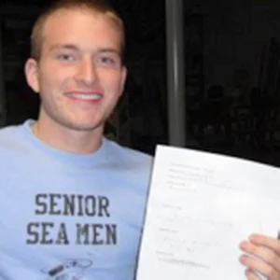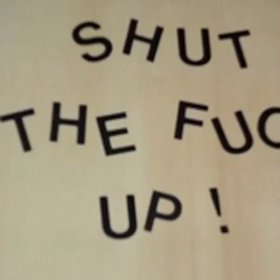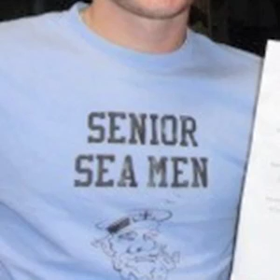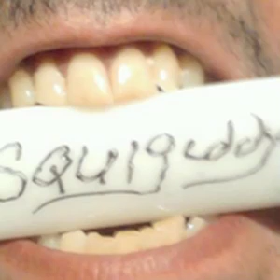FMA 7 Meet Mookie